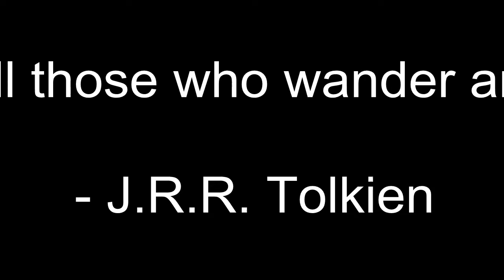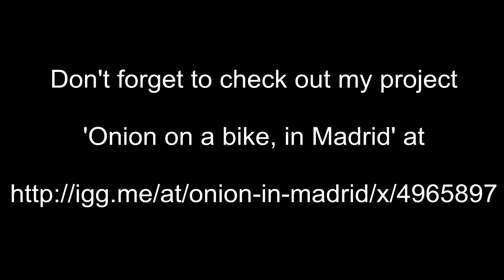Onion on a bike, in Madrid - Indiegogo Trailer 1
One man's journey throughout Spain by bike and a gopro. Photos of the stunning architecture and the people and history behind it. Portraits of people living in these villages, towns and cities. Video documenting my experiences on two wheels - I want to paint as vivid and rich a picture as possible. So the final output will be what I hope is an honest documentary-style film, shot on a go-pro camera. A piece of film that will hopefully be enjoyed by a few people, and open a few mind.

"Not all those who wander are lost" - J.R.R. Tolkien